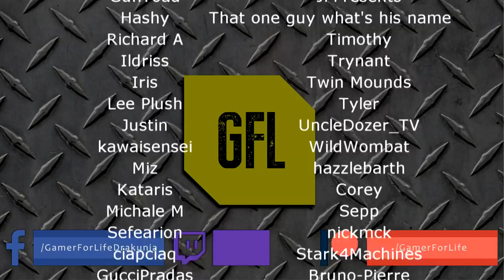Path of Exile 3.11: HARVEST DAY #22-23 Highlights MIRROR OF KALANDRA, VENTRUA'S OOPSIE AND MORE...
50$ Patrons:
- Charles Jones

Intro Music
Del.